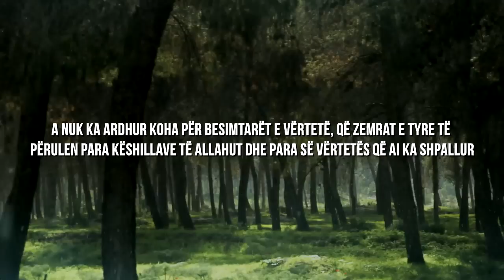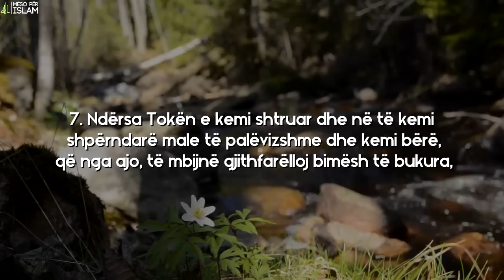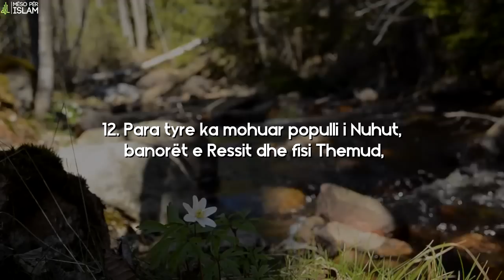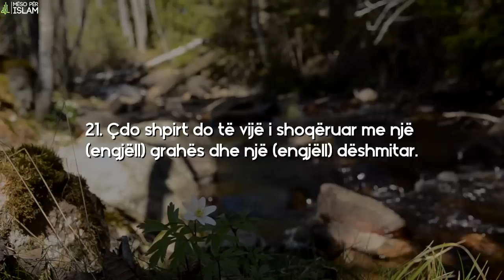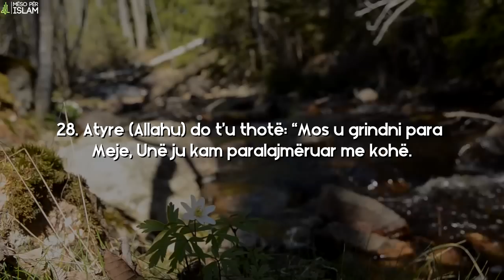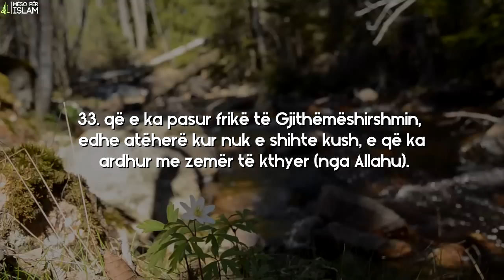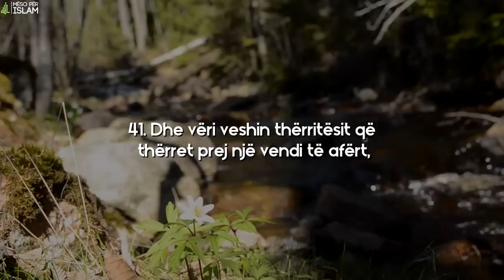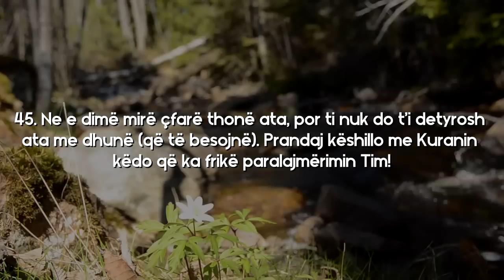Surja Kaf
Recitues:  Ahmed Al Ameen

Allahu ju shpërbleftë për shikimin. E lusim All-llahun (سبحانه و تعالى) që të kemi dobi nga keto që dëgjojmë. (أمين)
ju lutemi që ta shpërndani këtë video aq sa të keni
mundësi që të përfitojnë edhe të tjerët (إن شاء الله)
Abonohuni Për ti ndjekur të gjitha videot tona